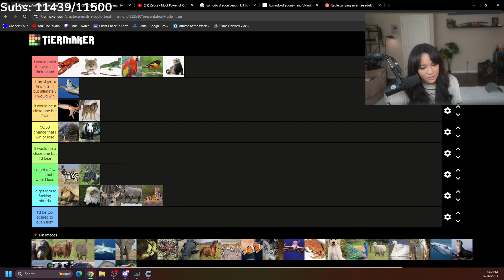Cinna Got Attacked On Stream...